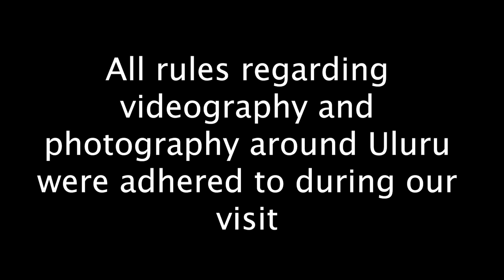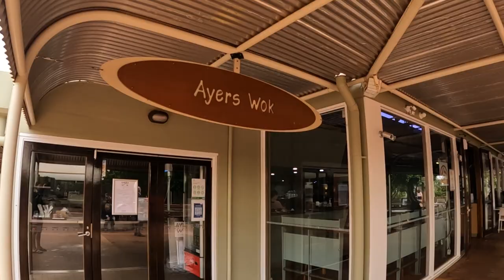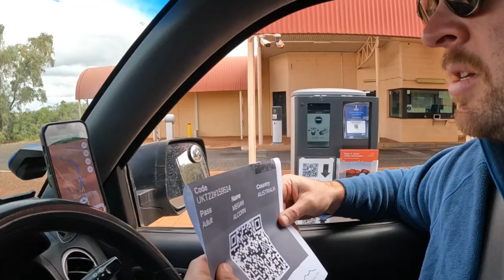We CAMP and WALK around the base of ULURU!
This episode we head to ULURU! and set up camp to explore the area! We spend time checking out Australia's most famous rock and hiking at Kata Tjuta - Valley of the Winds.

PLEASE NOTE: ALL FILMING STRICTLY FOLLOWED AND ADHERED TO RULES REGARDING VIDEOGRAPHY AT Uluru-Kata Tjuta National Park.